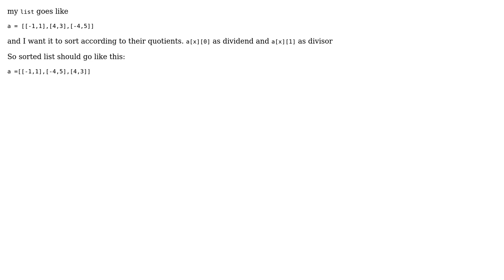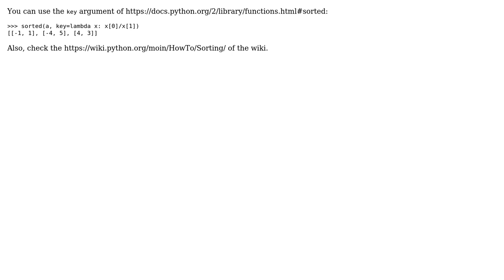How to sort 2D list by their quotients using python?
With thanks & praise to God, and with thanks to the many people who have made this project possible! | Content (except music & images) licensed under CC BY-SA | Music | Images & others | With thanks to user Nicole De Guzman user fredtantini and the Stack Exchange Network Trademarks are property of their respective owners. You are responsible for your own actions.